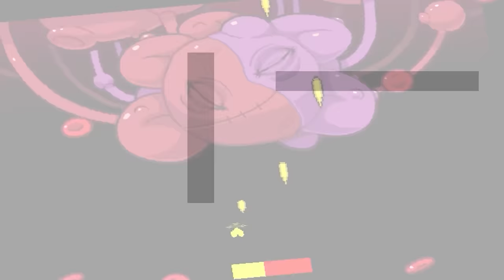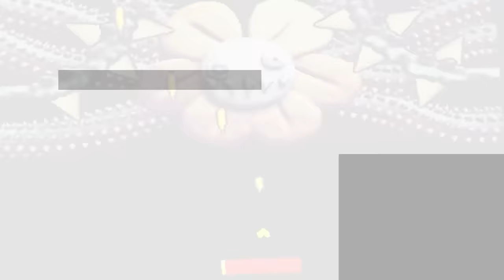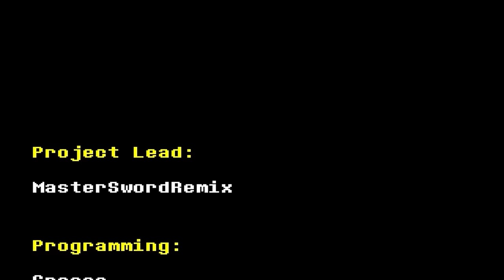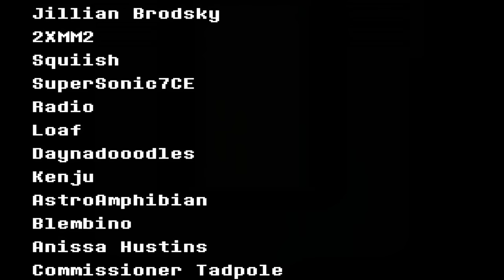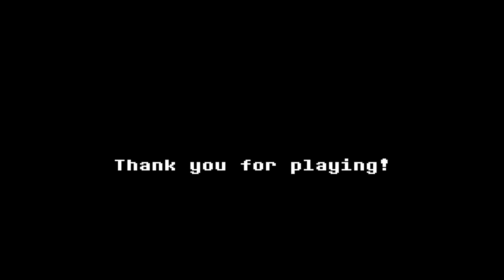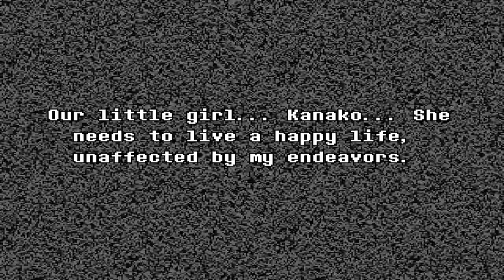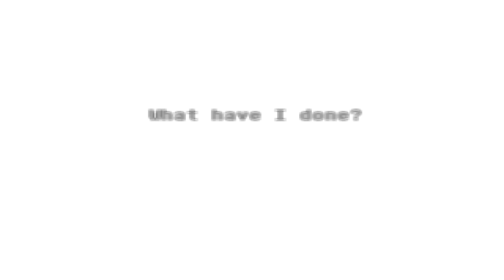Undertale Yellow All Final Bosses